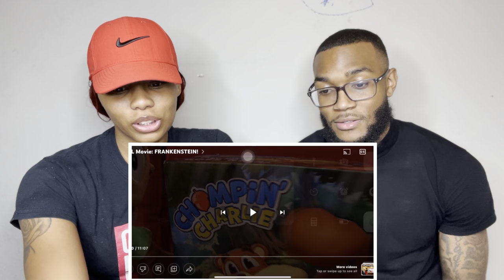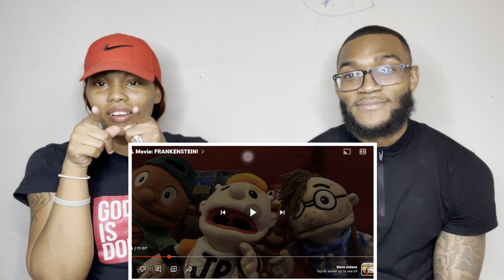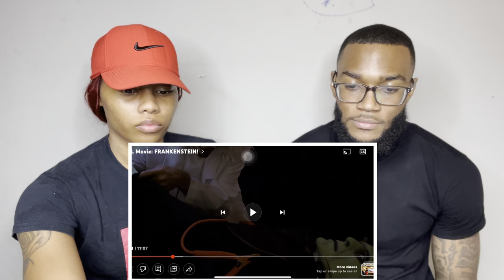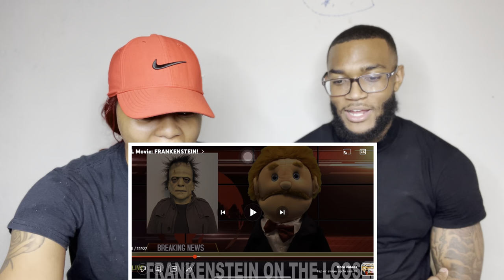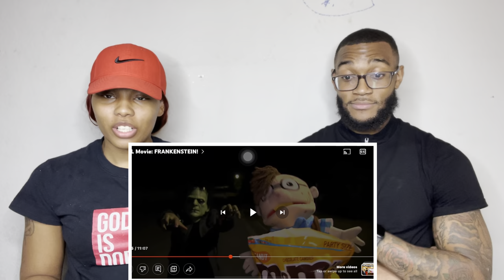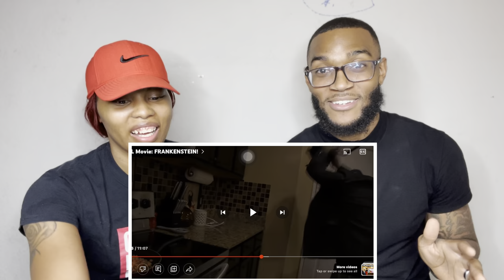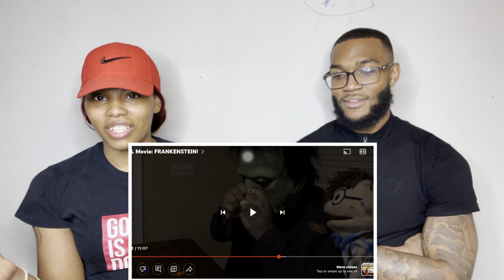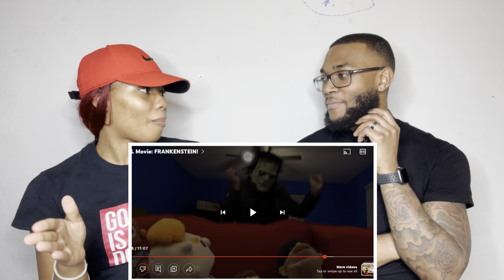SML MOVIE: FRANKENSTEIN! REACTION